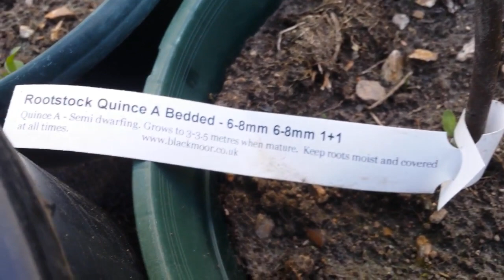Ultimate April Allotment Tour